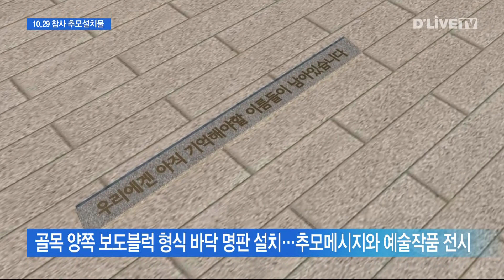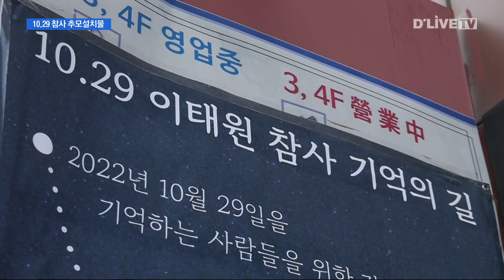10.29 참사 골목에 추모설치물 조성 [용산] 딜라이브TV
진행 : 백시연 아나운서

【 앵커멘트 】
이태원 10.29참사 1주기를 앞두고
유가족들과 시민단체협의회가
추모 조형물을 일부 공개했습니다.
사고가 있었던 골목 현장에
조성될 예정인데
표지판과 게시판,
바닥 명판 등으로 구성됐습니다.
박용 기자입니다.

【 VCR 】
10.29 참사를 잊지 말자는 취지로
추진되고 있는 '기억의 길' 조성.

유가족들과 시민단체가 주축이 돼
지난 8월에는 참사 1주기 전에
조성할 뜻을 밝히기도 했습니다.

10.29참사 유가족협의회와 시만대책위가
기억의 길 추진 상황을 일부 공개했습니다.

참사가 발생한 골목은
'10.29 기억과 안전의 길'로 명명하고
설치물을 조성한다는 것.

미술가 권은비 작가가 참여해
'10.29 기억과 안전의 길 표지판'과
게시판, 바닥 명판 등이 설치됩니다.

표지판은 이태원역 1번출구 앞
도로변 화단에,

참사 현장인 골목의 시작과 끝에는
두 개의 표지석을 보도블럭 형식으로
설치합니다.

또한 LED 조명등이 내장된 안내판을 통해
시민들의 추모 메시지와 사진,
예술작품 등도 전시됩니다.

유가족협의회와 시민대책위는,

안내판 게시물은 2개월에 한 번씩
교체할 예정이며
설치물들은 보행과 안전에
문제가 되지 않도록 조성한다는 계획도
밝혔습니다.

딜라이브뉴스 박용입니다.